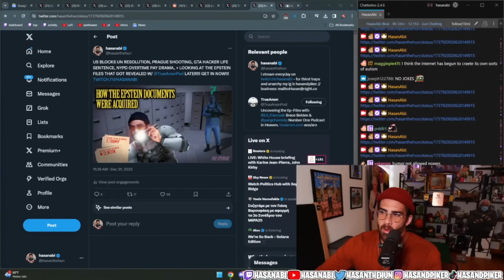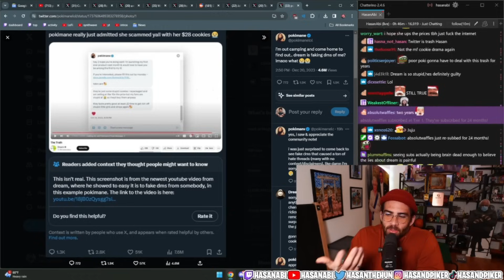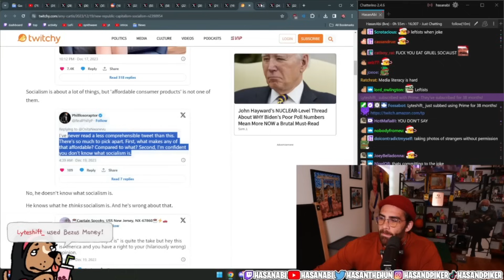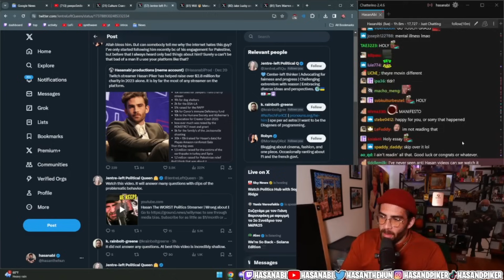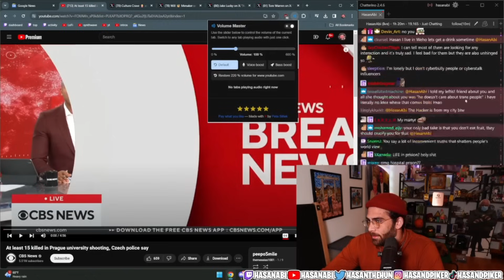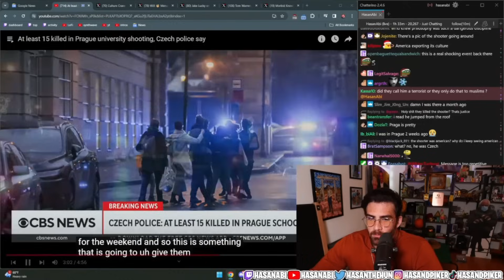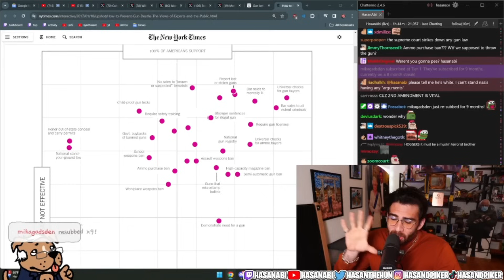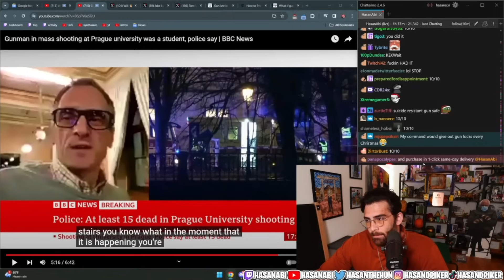Hasanabi's Chair Reacts | Prague Shooting Coverage, Twitter Reacts and More